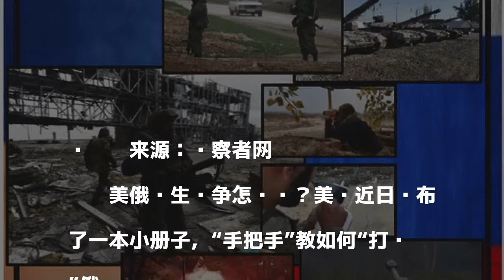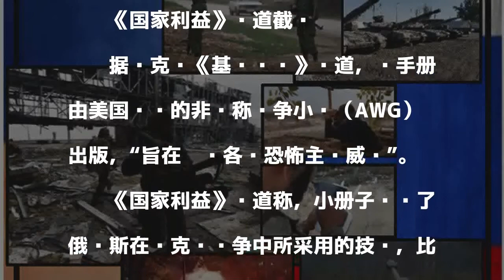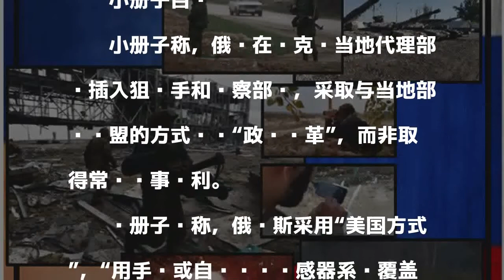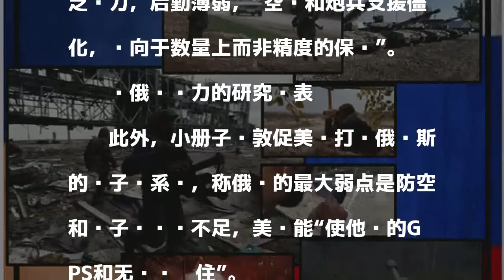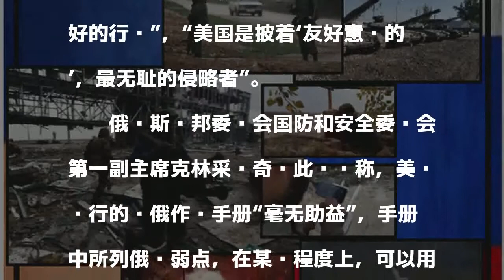美军发布对俄作战小册子 俄方回应称美军疯了吧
發表評論評論如下。